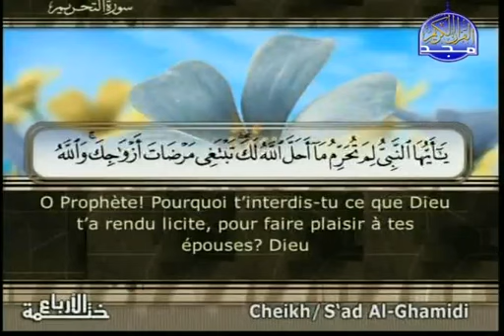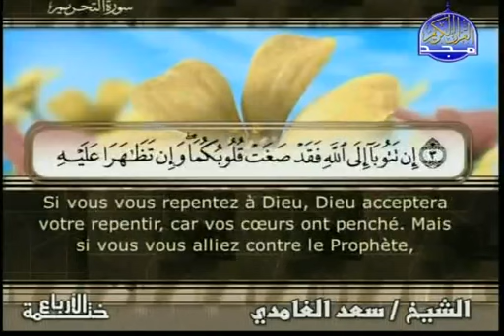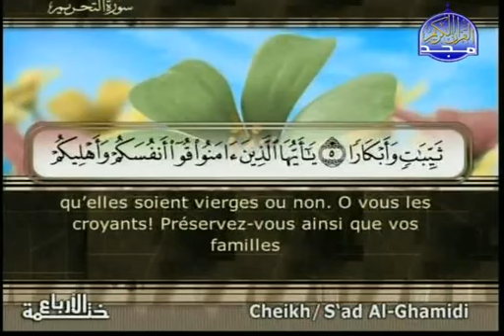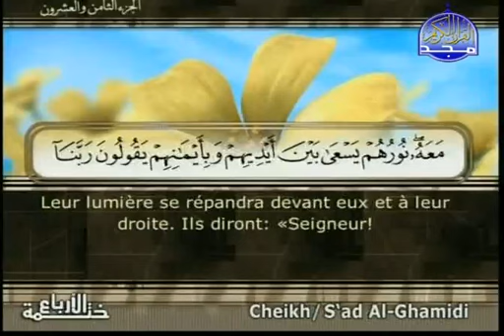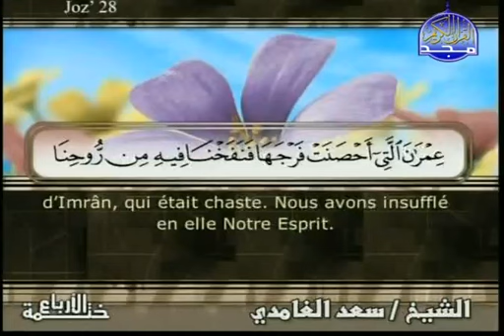Sourate 66 AT TAHRIM { Al Ghamedi} Le Coran Complet,traduction en français سورة التحريم